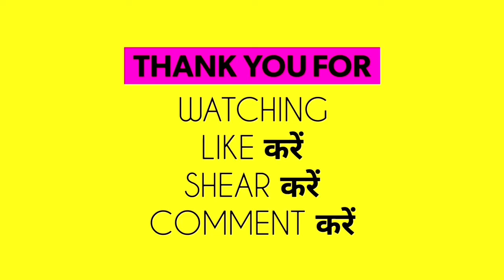जगन्नाथ रथ यात्रा 2024 | जगन्नाथ रथ यात्रा 2024 दिन व तारीख | Rath Yatra 2024 Date Time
rath yatra kab hai
2024 mein rath yatra kab hai
2024 rath yatra kab hai
rath yatra 2024
2024 ka rath yatra kab hai
rath mela kab hai
raat kab hai
rath puja kab hai
ram jatra kab hai
2024 rath yatra
2024 me rath yatra kab hai
raat puja kab hai
rath yatra kab
mein rath yatra kab hai
2024 rath yatra date
jagannath yatra kab hai
रथ यात्रा कब
rath yatra date 2024
rath yatra 2024 kab hai
jagannath puri rath yatra 2024
jagannath rath yatra kab hai
jagannath puja kab hai
ram jatra kab hai 2024 mein
rath kab hai
rath yatra kab hai 2024 mein
rath yatra kitne tarikh
rath puja
puri rath yatra 2024
rath mela
ka rath yatra kab hai
rath yatra kab hoga
rath yatra date
ka rath yatra
ram jatra ke tarikh ke hain
ram jatra kitne tarikh ko hai
rath yatra kab hai mein
2024 ka rath yatra
raat mela kab hai
rath puja kitna tarikh ko hai
rath yatra kis din hai
ratha yatra kab hai
ram jatra kitna tarikh ko hai
rath mela 2024
jagannath yatra 2024
2024 mein rath puja kab hai
bahuda yatra 2024 date
jagannath mela
raat kab
rath mela kitna tarikh ko hai
ram jatra kitna tarikh ka hai
jagannath mela 2024
ram jatra kis din hai
mein rath mela kab hai
rath puja kitne tarikh ko hai
rath yatra mela kab hai
ratha yatra kitne tarikh
2024 raat kab hai
jagannath rath yatra
rath yatra ke tarike
rath yatra tarikh
rath yatra kab ki hai
2024 rath yatra tarikh
ka rath mela
ka rath puja kab hai
ram jatra kahiya hai
rath yatra kab hai ka .
rath yatra kis tarikh ko hai rath yatra kitna tarikh ka hai
ulta rath yatra 2024
2024 mein raat kab hai
2024 mein rath mela kab hai
ram jatra ke tarikh ka hai
ram jatra kitna tarikh ke hai
rath 2024
rath yatra kab hai 2024 ka
rath yatra kitna tarikh hai .
puri rath yatra
rath dwitiya kab hai
rath yatra kaun si tarikh ko hai
jagannath mela kab hai
jagannath mela ranchi 2024
jagannath rath yatra 2024 date
mein rath puja kab hai
ram yatra kab hai
ramjatra kab hai
rath yatra ke tarikh ko hai e
rath yatra koi tarike
rath yatra
raat kab hai
rath yatra kitane tarikh ko hai
रथ यात्रा कब है
2024 ka rath yatra kab hai
2024 mein rath yatra kab hai
रथ यात्रा कब है 2024